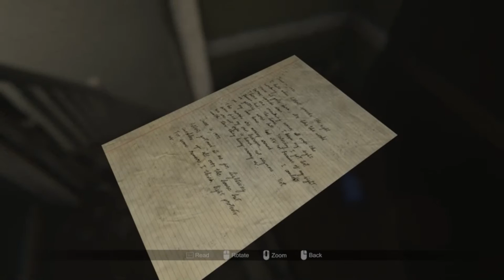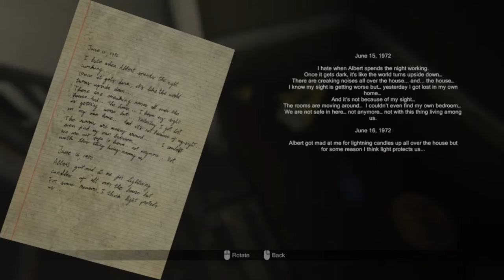MADiSON (cz) - Obětiny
1. odznak parťáka
2. prémiový obsah - čtení survival příruček, kuchařek a vyprávění vandráckých příběhů
3. unikatní emotikony z mého života
4. soukromá chatovací místnost na discordu, kde se můžete podíle na kvalitě a obsahu mého kanálu